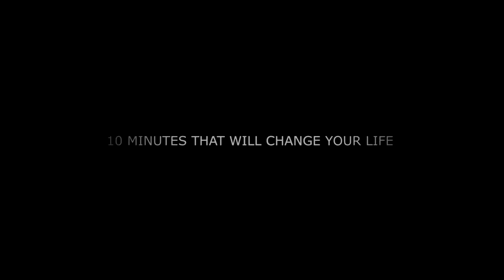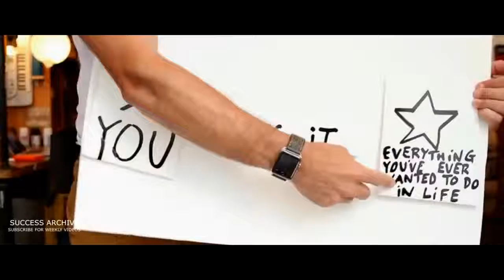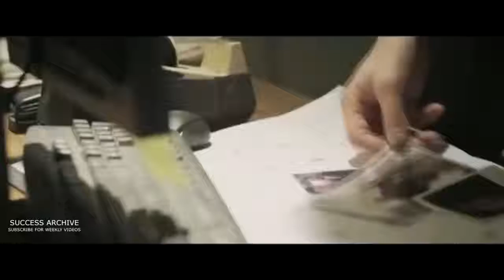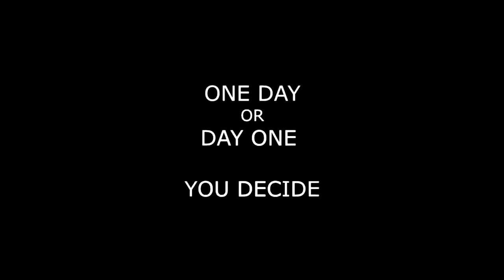10 MINUTES THAT WILL CHANGE YOUR LIFE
10 MINUTES THAT WILL CHANGE YOUR LIFE